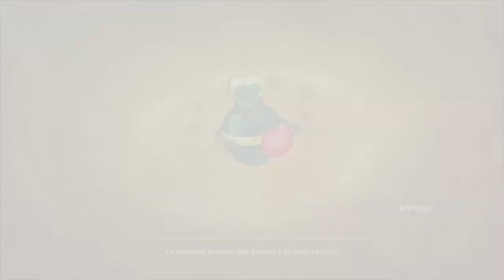Ni No Kuni La Ira de la Bruja Blanca Ps4 #3 - Español - Gameplay - Pozo de Cascabel